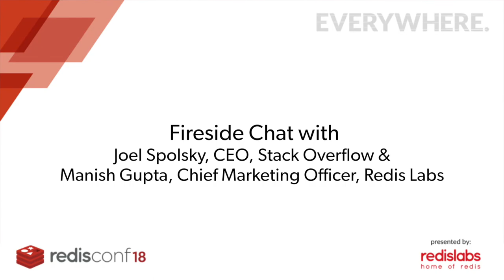Fireside Chat with Joel Spolsky and Manish Gupta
Enjoy a fireside chat with Joel Spolsky, CEO, Stack Overflow and Manish Gupta, CMO, Redis Labs